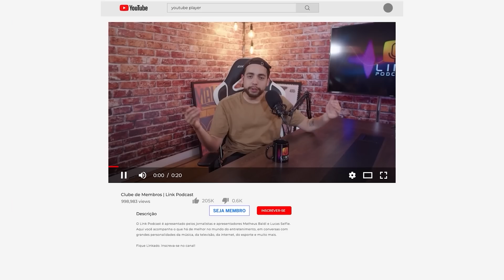LUCAS SANTOS | ESPECIAL A FAZENDA 14 | LINK PODCAST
Lucas Santos foi o sétimo eliminado de AFazenda14. Logo após a sua saída, Felipeh Campos entrevistou o mais novo ex-peão para entender melhor os motivos que o fizeram permanecer no grupo A. Além disso, fizemos algumas revelações pra ele 👀

O Podcast completo você confere na terça-feira às 18h. Fique linkado!

Entrevistado: Lucas Santis (@lucas)

Reportagem: Felipeh Campos (@felipehcampos)